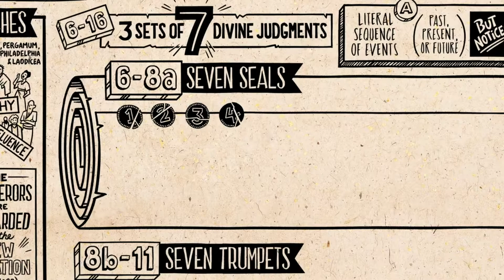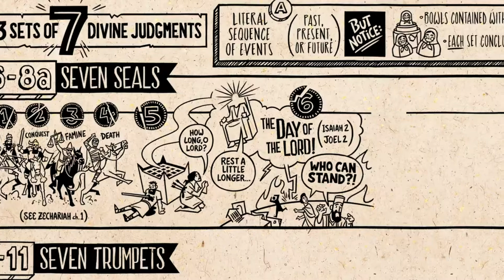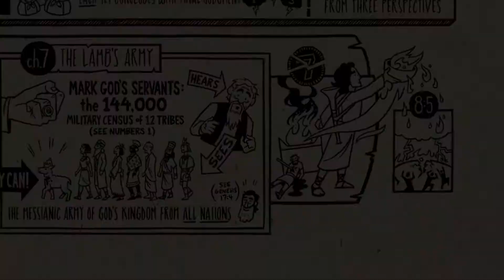Groups | Revelation Pt. 2 Week 2